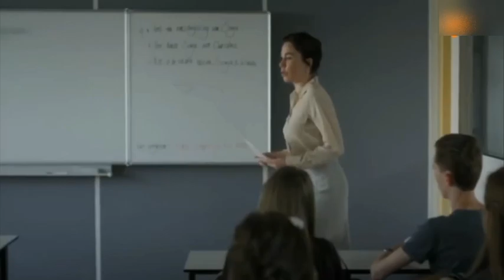My teacher My crush 🥰 moive explained in Bangla।। moive। cinemar golpo। afnan cottage।।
my teacher my crush   moive explained in bangla .  movie explain in Bangla.  Hollywood moive explained in Bangla. Afnan cottage

1. Romantic Hollywood movie। Moives Insight Bangla। Cinemar golpo। Moive explained in Bangla।

2. Don Jon (2013) full moive explained  in bangla. hollywood moive explained in bangla. moive bangla .

3. siva stv (2013) moive explained in bangla . hollywood moive explain . Bengali moive . 3D Moive golpo.

4. sexy moive explainedin bangla . hollywood moive explained in bangla .

5. curse of the golden flower (2006) moive explained in bangla . Hollywood moive explaned in bangla .

Images and footage source: Netflix's

Yours Quires:
cinemar golpo
random video Chanel
cinemar jagat
asd story
Moive
 New moive
 Hot moive
 Moive flix
 Moive4me

ending explained in bangla interstellar movie explain in bangla tenent explained in bangla

movie explained

endingexplainbangla

hollywood movie

hollywood movies in bangla explanation Movies Explanations in Bangla

Music taken from YouTubeaudio laibary